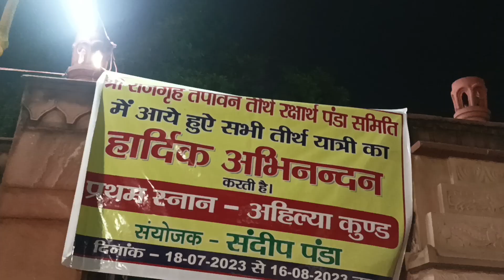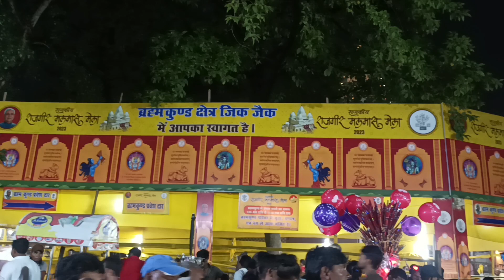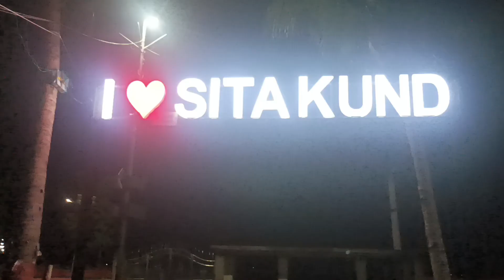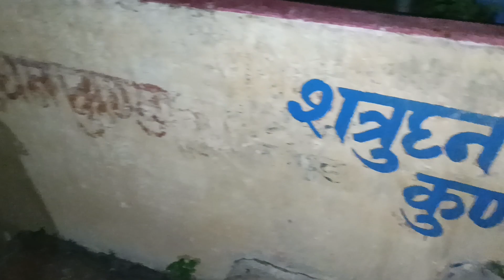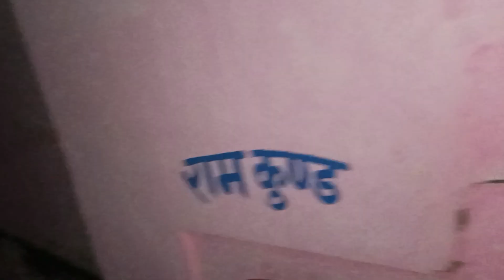Rishi Kund in bihar 😍😍 ||Explore Rishi Kund 🤔🧐